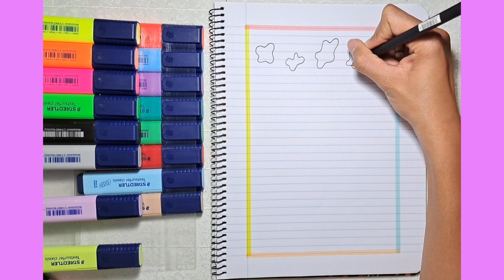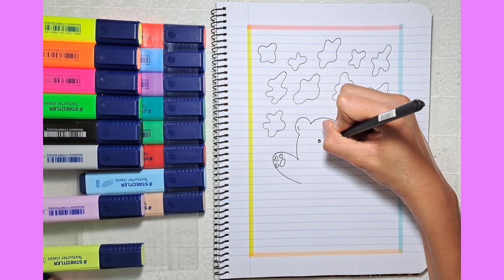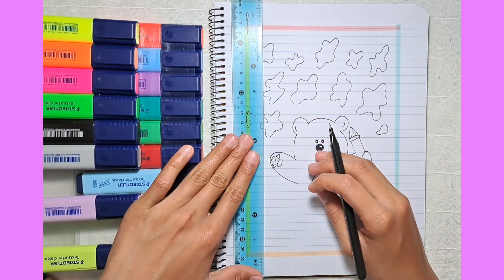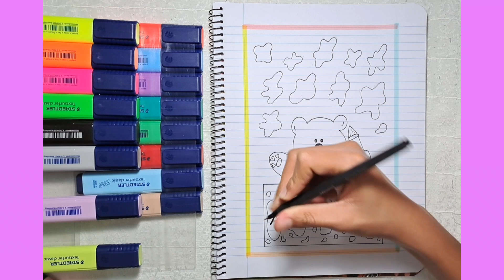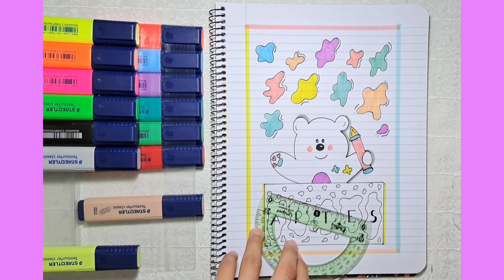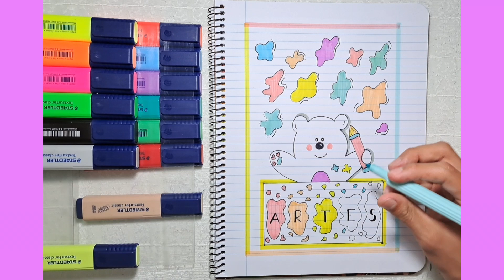PORTADA DE ARTES PASO A PASO / MAURICIO DIBUJOS 🤩